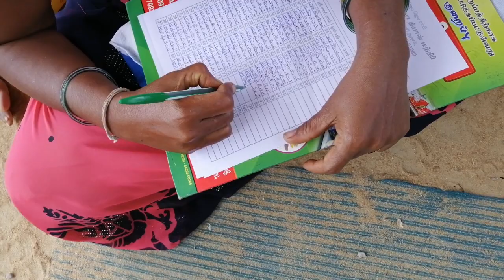Baba Oru Karunalayam | Sai Baba | Devotional | Sai Baba Tamil Whatsapp Status